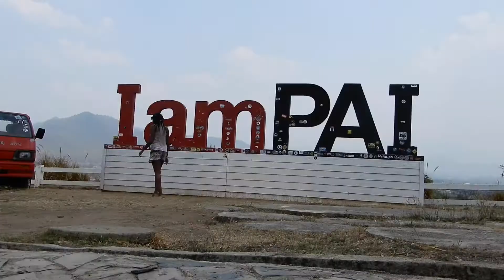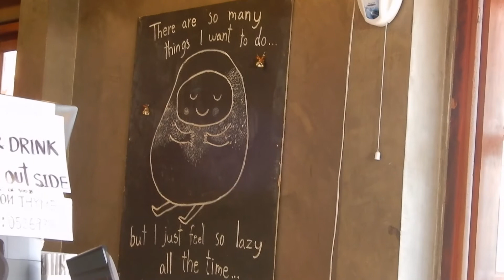MY FAVOURITE PLACE IN THAILAND | PAI | TRAVEL VLOG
We spent 5 days in one of my favourite places in Thailand, Pai is a tiny town in the North of Thailand around 3 hours from Chiang Mai, theres not much to do, not much to see and that's kind of the beauty of it. The food here is amazing, there are several waterfalls (which were, unfortunately dried up as it's that hot), a canyon where you can watch the sunset, an abundance of coffee shops, book stores and the famous Pai walking street!

We stayed at B2 premier hotel which was only a 5 minute walk or 2  minute drive from the centre of Pai.